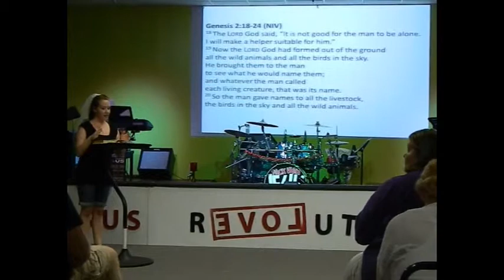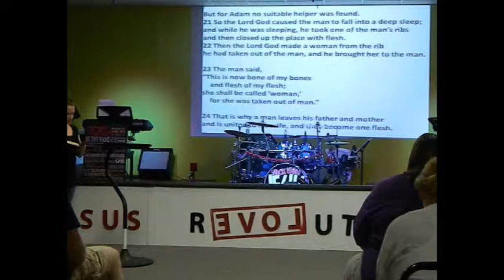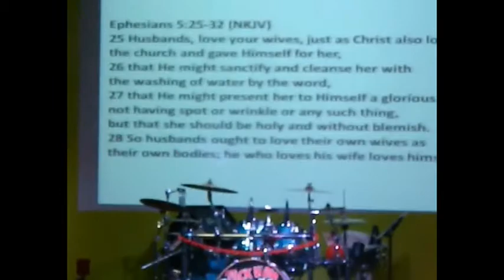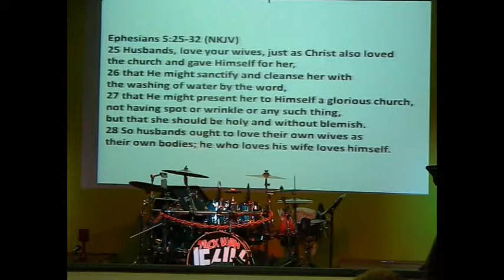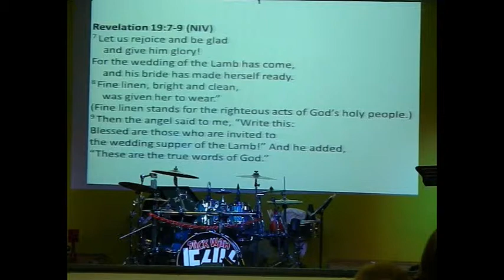Bridegroom 7-9-13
Message by Heather Spinelli
Tuesday Night Alive Cafe